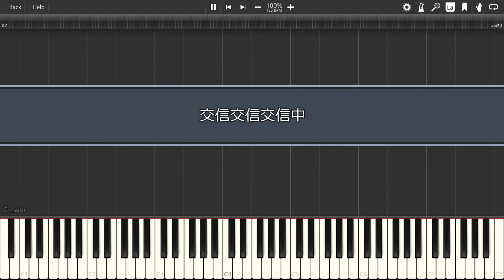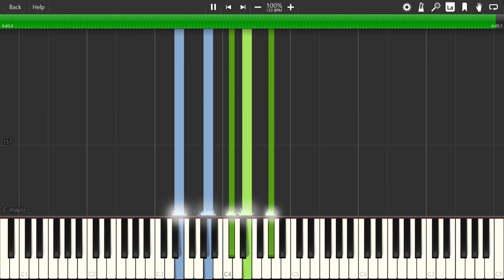【Kikuo/きくお】Koshin Koshin Koshinchu 交信交信交信中/ Piano midi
Midi created by me. I am finishing more transcriptions that I left incomplete.